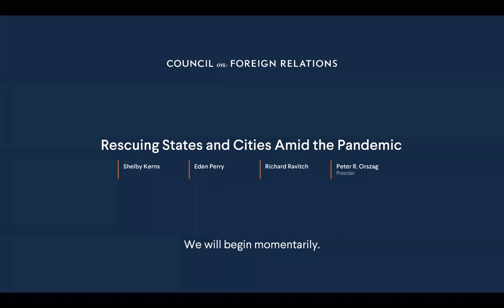Rescuing States and Cities Amid the Pandemic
Speakers
Shelby Kerns
Executive Director, National Association of State Budget Officers

Eden Perry
Managing Director and Head of U.S. Public Finance, S&P Global

Richard Ravitch
Former Lieutenant Governor, State of New York; CFR Member

Presider
Peter R. Orszag
Chief Executive Officer, Financial Advisory, Lazard; Former Director, Office of Management and Budget; CFR Member

Panelists discuss the current state and local budgetary crises brought on by the coronavirus pandemic, policy options available to state and local officials, and implications of these crises for the U.S. economy.